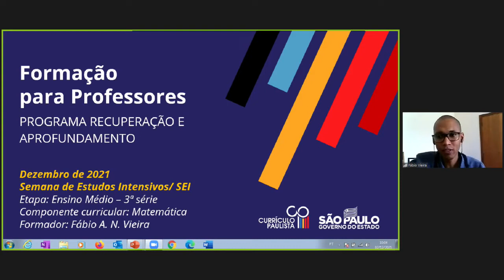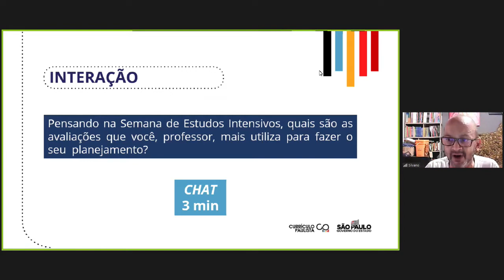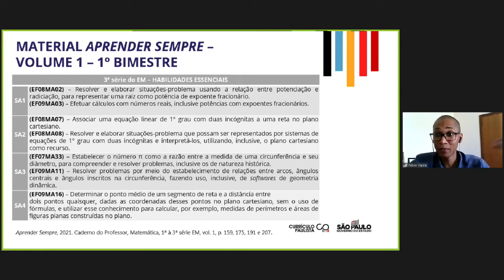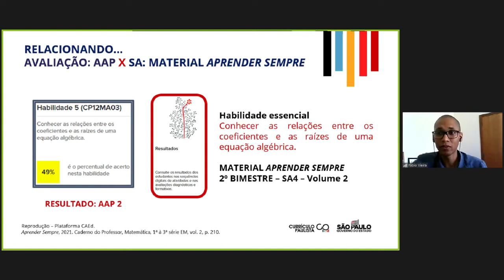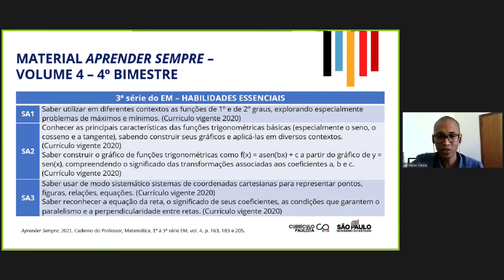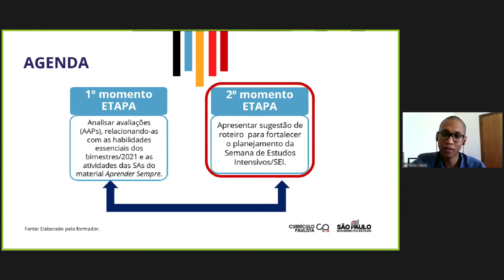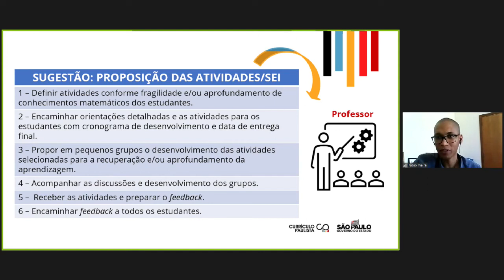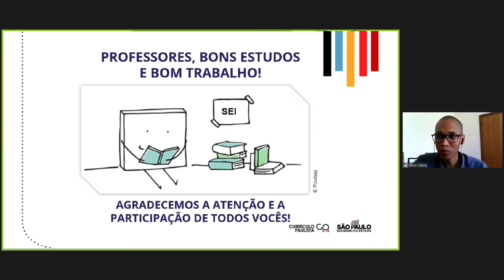02/11/21 - Matemática: 3ª série – Recuperação e Aprofundamento–SEI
Fábio Augusto do Nascimento Vieira - Especialista
Silvano Francisco Bertoldi - Especialista